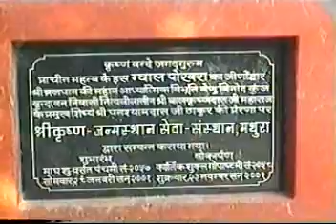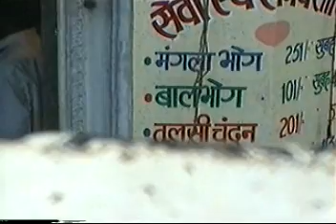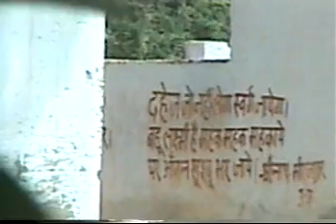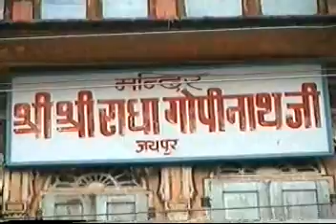Vrindavan Govardhan Parikram and Jayapur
Govardhan places, Jayapur and various places katha with HH Bhakti Chaitanya Maharaj